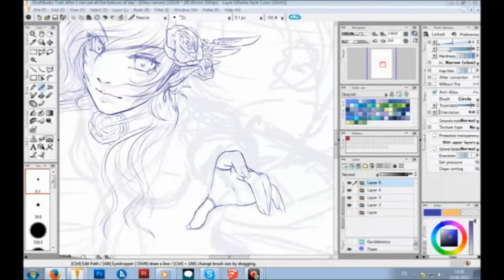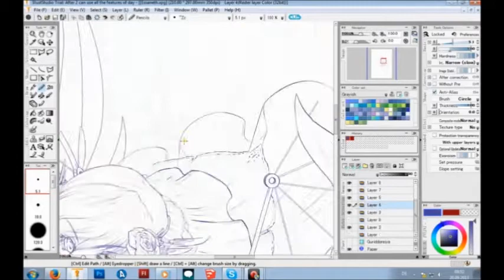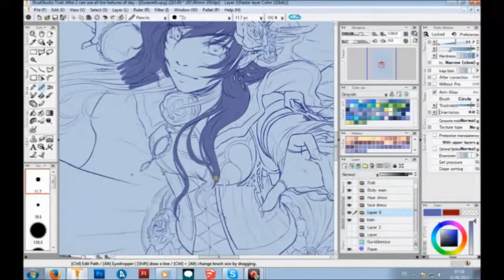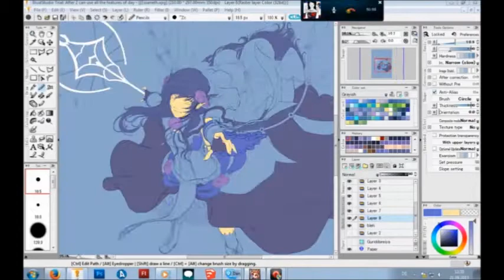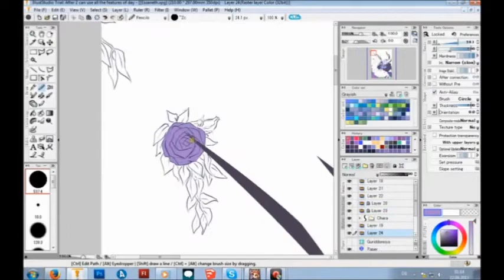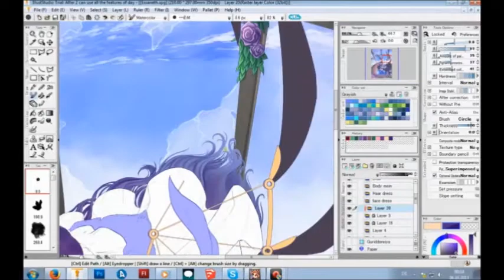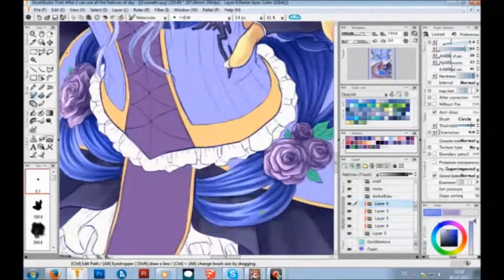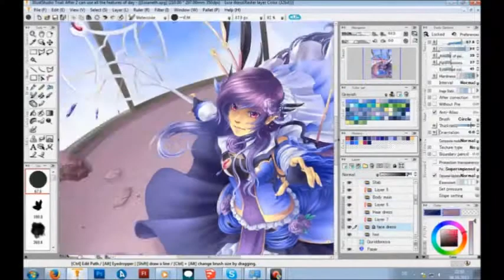Speedpaint - Esanneth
Finally another speedpaint.

Most of you probably know this, but I usually draw while RPing, so there are big breaks between me drawing and then replying again and again, so recording a picture is usually only possible if my RP partners aren't home or asleep xD; Hence, the long wait for new speedpaint vids. Sorry about that. (You can see what happens when I have to reply on a post at the stop at the leg part... completely forgot the camera was still running)

ANYWAY, music from shingeki no kyojin - Attack on Titan.
The soundtrack belongs to the owners of the anime entirely!